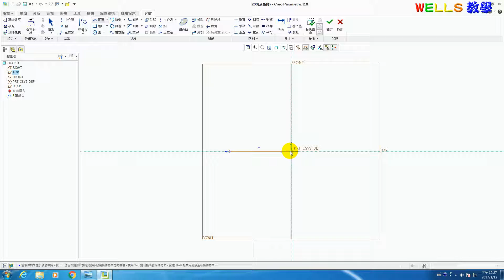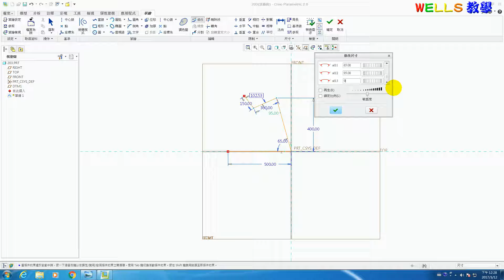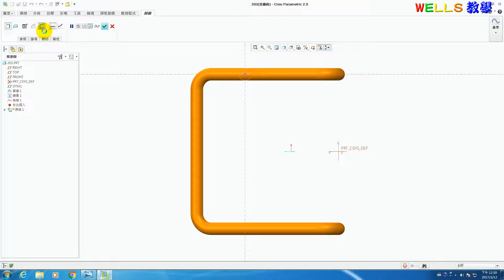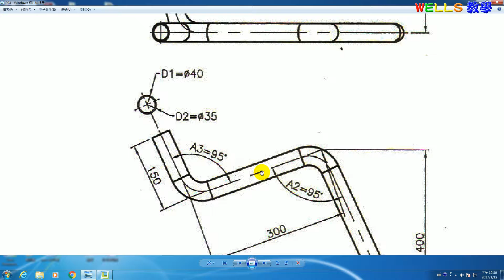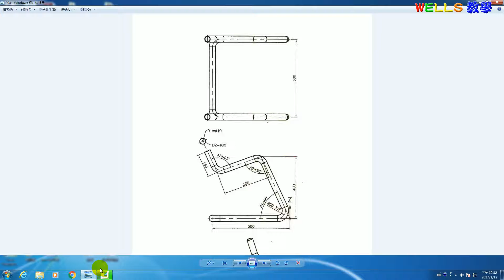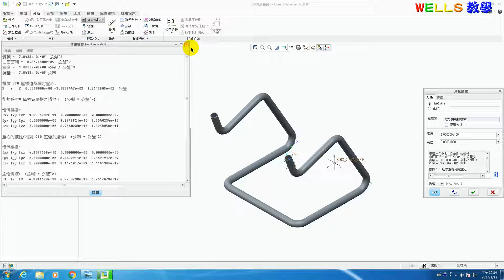實體設計 (Creo 2.0) 203 腳架造型